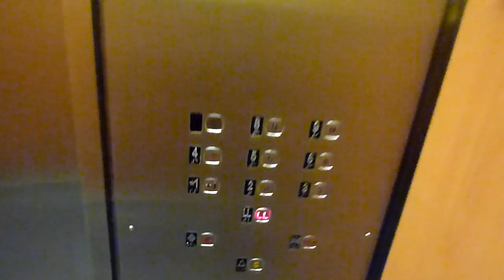Turnbull traction elevator - The Bay downtown Toronto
Retake at the Hudson's Bay Company store in downtown Toronto. Opened in 1896 as Simpsons, these elevators were installed around 1965.